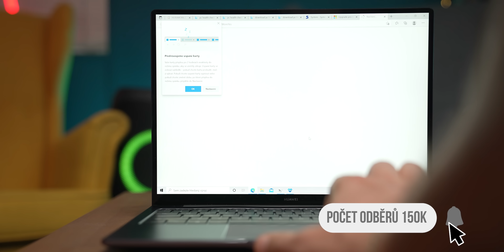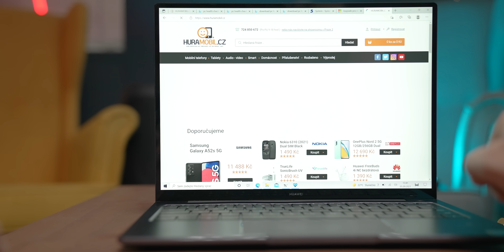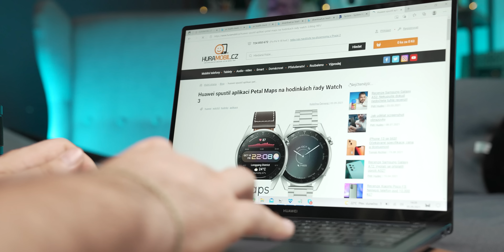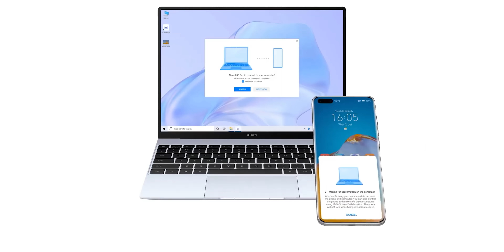Skvělý DEAL: HUAWEI MateBook 14 s AMD tak levně? Nechápu! - [recenze]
HUAWEI MateBook 14 s procesorem AMD Ryzen 7 4800h teď máte možnost sehnat v zaváděcí akci za necelých 22 tisíc korun. 2k displej, 16GB/512GB konfigurace, slušná výdrž, kovová konstrukce - schválně mrkněte sami.

00:00 Úvod
00:38 Kompatibilita s Windows 11
02:15 Displej
03:42 Klávesnice a práce s notebookem
05:45 Speciální umístění přední kamerky
06:19 HUAWEI Share
06:35 Hardware
07:30 Repráčky a větráčky
08:15 Konektivita a porty
09:00 Baterie a výdrž
09:39 Finální verdikt

Z prokliku na jednotlivé odkazy a případného nákupu může získat náš kanál malou provizi. Vás takový nákup nestojí nic navíc a naopak nákupem skrz tyto prokliky podporujete tvorbu na našem kanále. Děkujeme moc
1) Zpracujte v českém jazyce na půlku A4 informace o nějaké novince ve světě mobilních telefonů, která vás v uplynulém týdnu zaujala
2) Zpracujte v českém jazyce recenzi na svůj vlastní mobilní telefon - 1-2 stránky A4. Popište vaše reálné zkušenosti s produktem - více nás zajímají zkušenosti, než detailní popis jakéhokoli parametru.
4) Minimální požadavky pro placenou spolupráci: Věk 16 let, dokončené základní vzdělání.
✅ SLEDUJ I TECHARENA.CZ
🔗 Kdy váš telefon dostane Android 11?